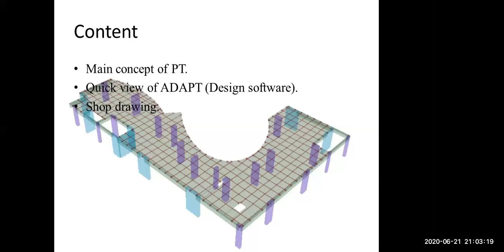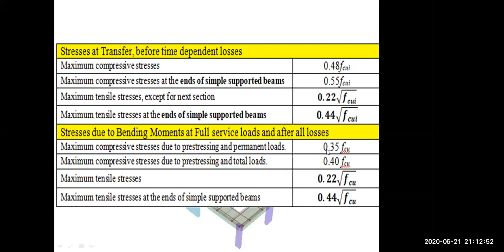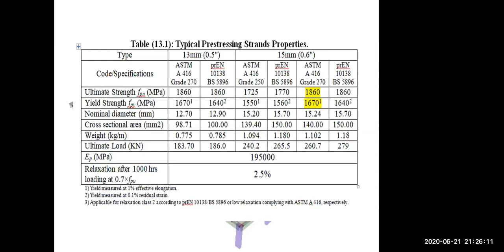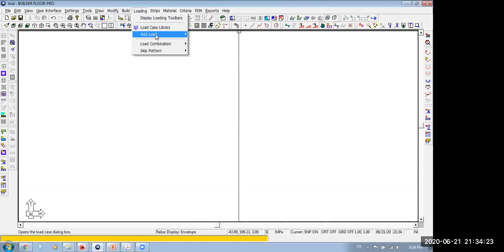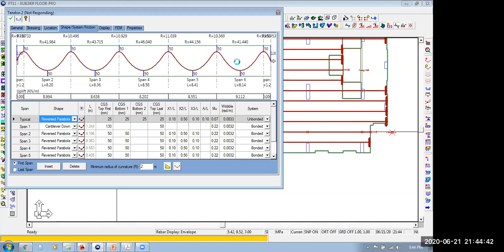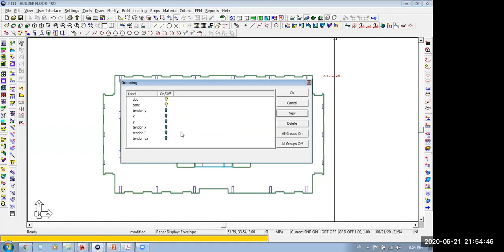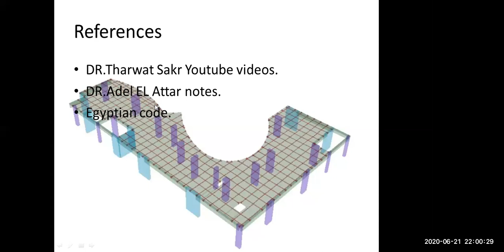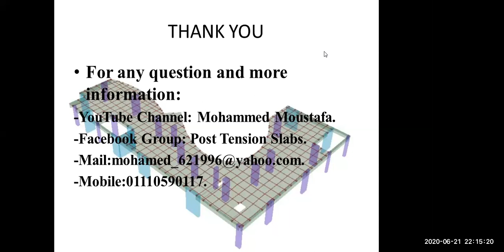The Post Tension Magic in Buildings